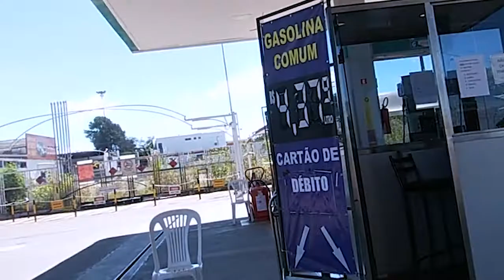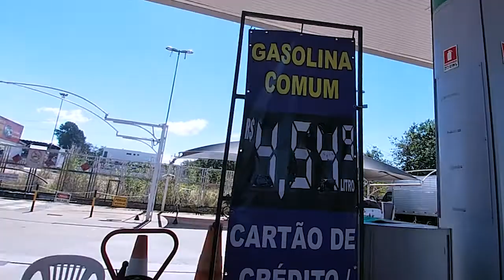PREÇO DO COMBUSTÍVEL | Por que é mais caro no crédito?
Por que o preço da gasolina é mais caro no crédito do que no débito?

Ficou com alguma dúvida? Deixe um comentário! Gostou do vídeo?

SHN Quadra 01 Edifício Le Quartier, Sala 221
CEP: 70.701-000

Direção e Produção: Agleibe Ferreira e Leandro Liduvino
Edição: Leandro Liduvino